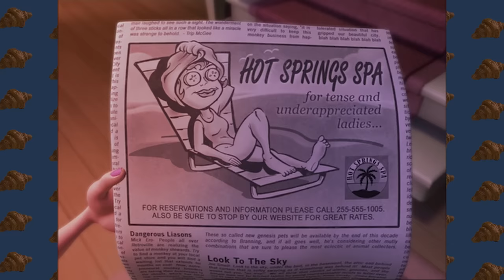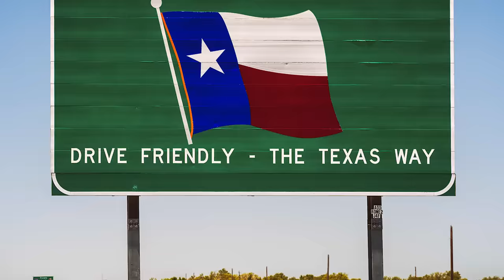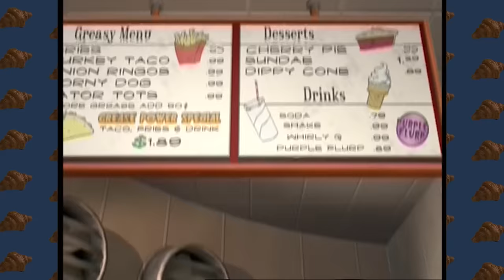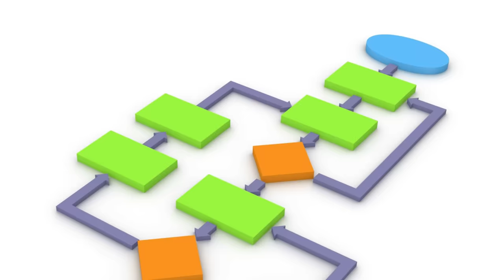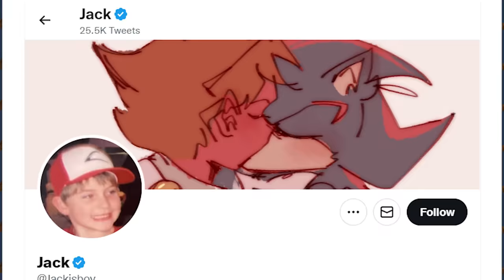we watched Jimmy Neutron and it's WAY WEIRDER than we remember...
like the video haha

Jimmy Neutron is one of the most influential CGI cartoons from the early 2000's, Nickeloden and Viacom really went full force with this Carl Wheezer, Sheen Ultralord type show. Pants, robots, dogs, crazy antics. Pregnancy is even in this hilarious animated series. It is way better than we remember. jimmy neutron boy genius and the amazing movie that was nominated for an oscar.